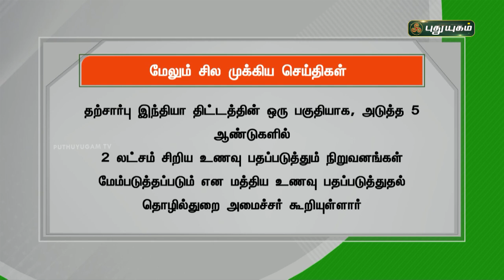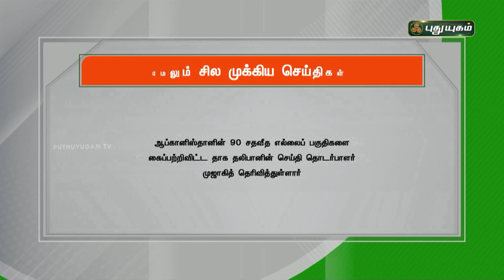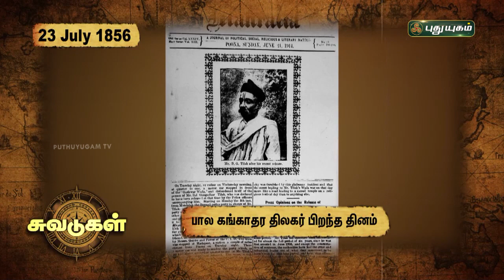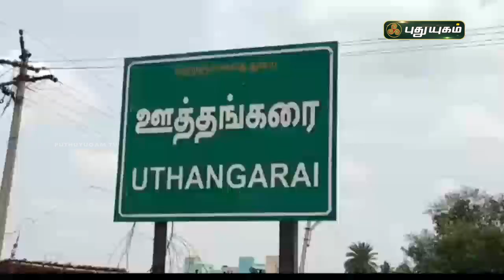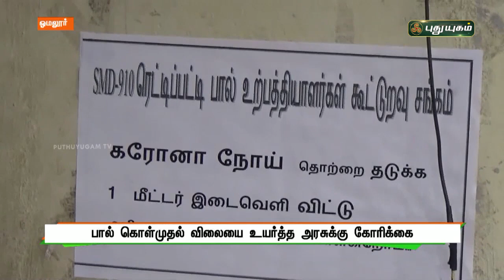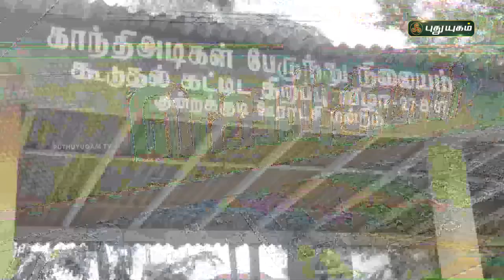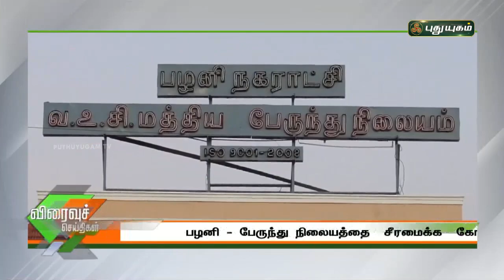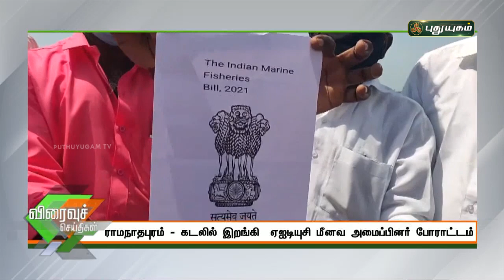புதுயுகம் செய்திகள் | 8 PM News | 23/07/2021 | PuthuyugamTV